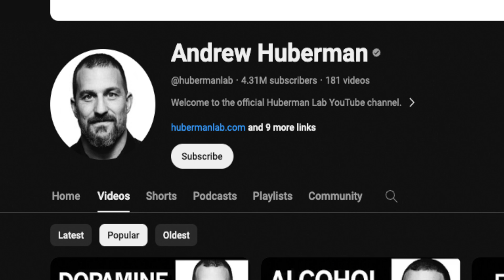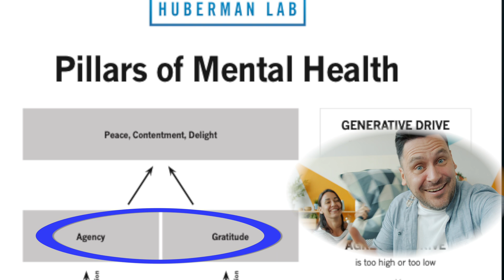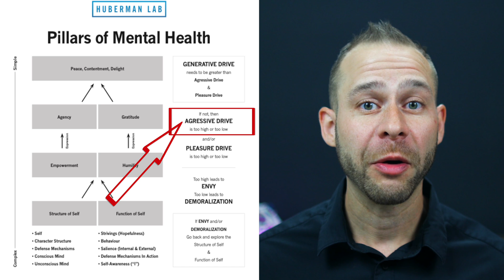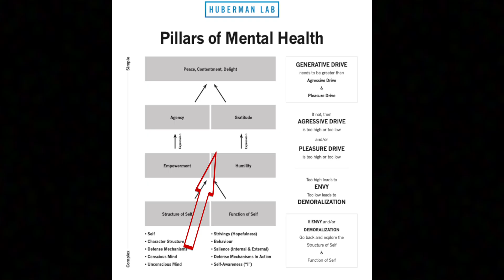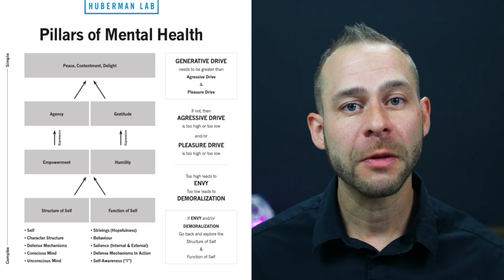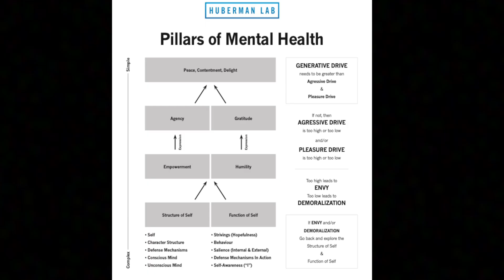I watched 12 hours of Huberman Mental Health so you don’t have to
Dr. Cody Reviews the Huberman Lab Mental Health Series

Episode Timestamp Notes:
Drs. Huberman and Conti: 0:00-0:49
Ideal State- Generative Drive: 0:49-3:16
Narcism (Aggressive Drive): 3:16-4:50
Addiction (Pleasure Drive): 4:50-6:00
Depression and Demoralization: 6:00-7:49
How to do Self-Analysis: 7:49-9:59